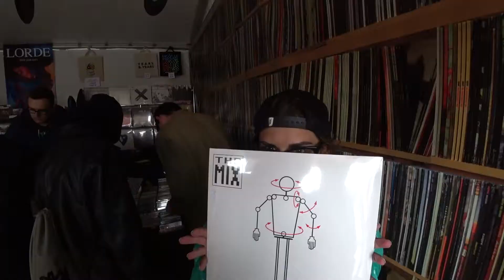Освідчився на концерті RADIOHEAD. Open'er Festival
Я освідчився і це було незабутньо! Вполювали яскравих емоцій. Ми були близько до Тома Йорка і ще ближче до Дейва Грола :) Music by PAFOSNYH